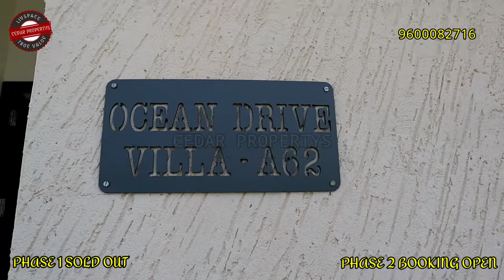ECR BEACH VILLA -VNCT GLOBAL-CEDAR PROPERTYS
Cedar Propertys
Real estate daily market
Update review in tamil..

Ocean Drive Villas, ECR - Phase IIII

Smart Plus Villas ( 2 BHK ) - 68 Lakhs
Club Villas ( 3 BHK ) - 1.10 Cr
Pool Villas ( 3 BHK ) -1.50 Cr
bungalow available